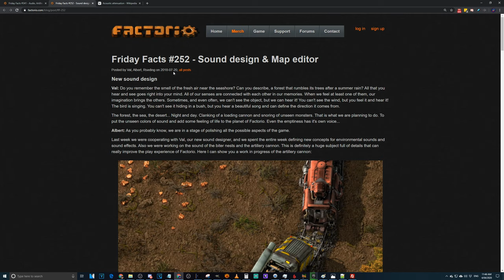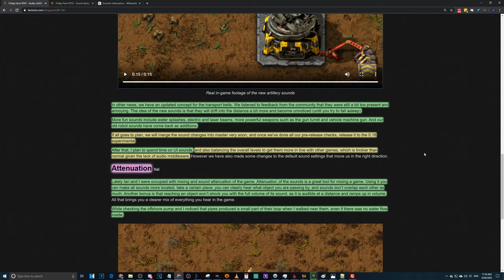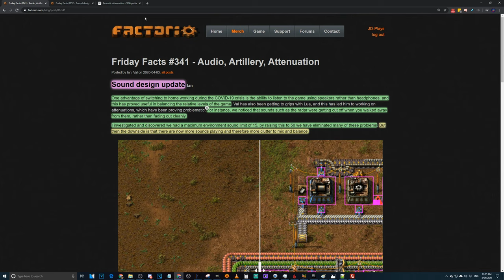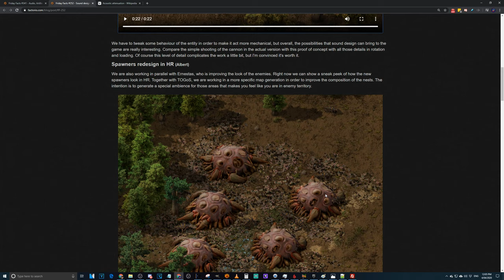Factorio Friday Facts #341 - Audio, Artillery, Attenuation (Factorio Sounds)